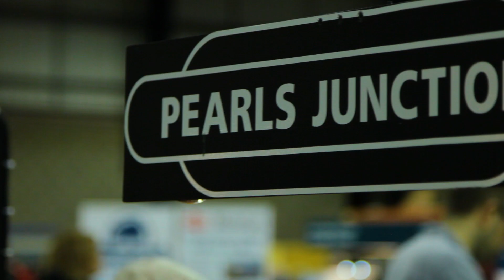Hornby TV - The Layouts of Model Rail Scotland 2017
There are some incredible layouts here at Model Rail Scotland here's some of them in action.